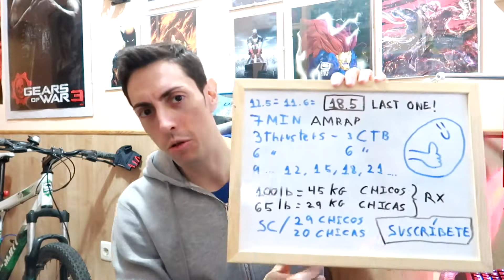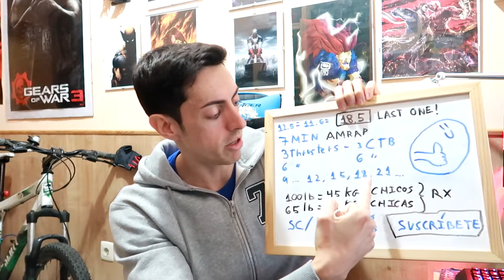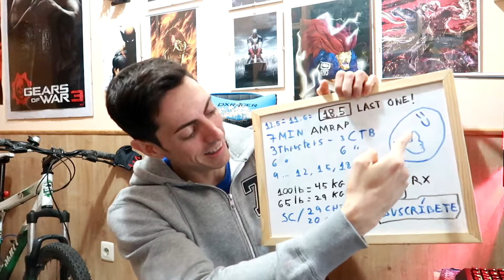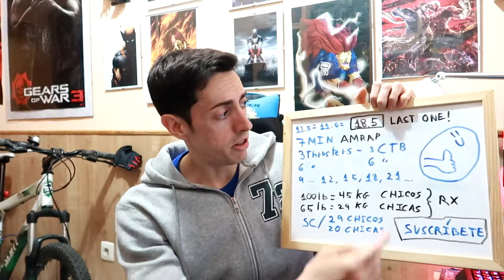Crossfit Open 18.5 - The last Workout - Salveta Sport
Hola!

Si amigos, por fin se han finalizado los open, este es el último vídeo de mi andadura por estas 5 semanas plagadas de momentos que jamás se me olvidarán, muy contento por el mero hecho de haber podido hacer de nuevo este tipo de wod con todo lo que conlleva, aunque hay cosas que se que debo que mejorar, tiempo al tiempo.

Iba a grabar un poco más, pero al final por circunstancias ajenas a mí me tuve que ir antes, aún así espero que os guste el vídeo!